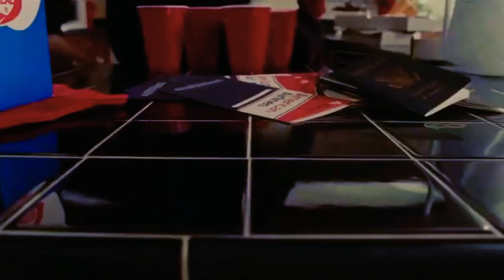PENCURI YANG DI KERJAIN HABIS HABISAN SAMA BOCIL || Alur Cerita Film Home Alone 1 (1990)